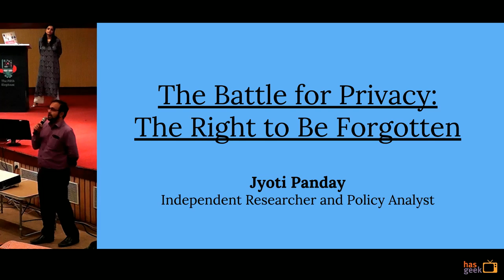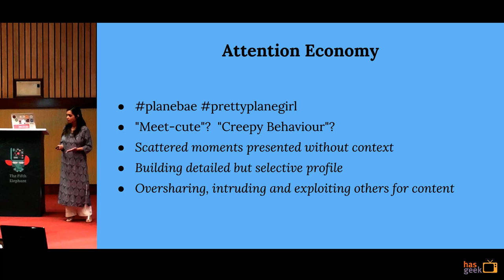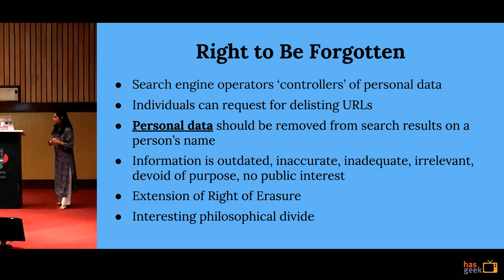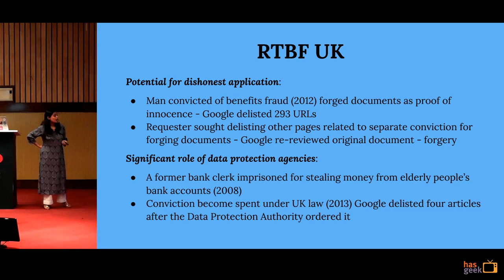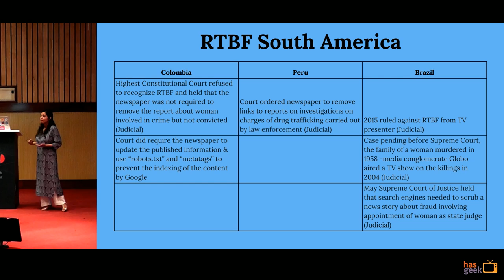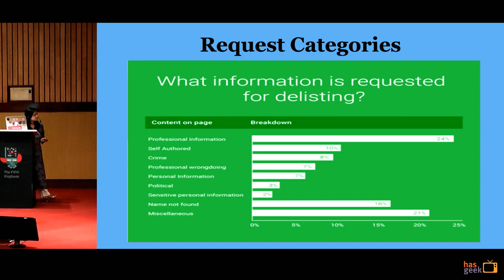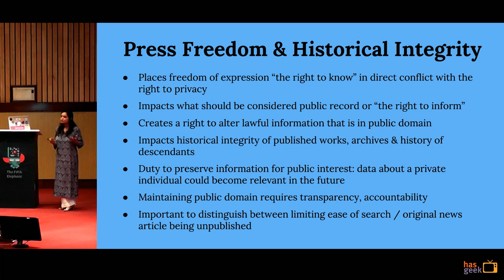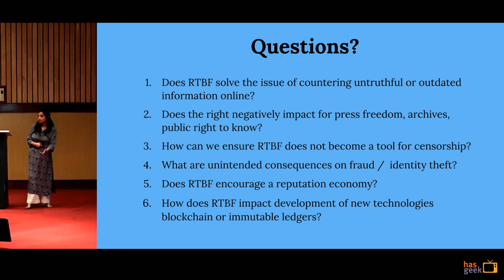The battle for privacy: right to be forgotten in India - Jyoti Pandey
Although the Internet is viewed as a global public resource, its functioning and access to information remains predominantly controlled by private actors. The so-called right to be forgotten, as created by the European Court of Justice’s interpretation seeks to create obligations for intermediaries to remove links to content that is lawful and available in the public domain. This talk tracks the development of the right to be forgotten and examines the implications of legislating such a right in India.

Jyoti Panday is researcher and policy analyst who works on politics and ethics of Internet governance and the management of digital platforms. She has worked with the Electronic Frontier Foundation, Indian Institute of Management, Ahmedabad and the Centre for Internet and Society. She has published extensively on telecom and broadcasting, cross-border data flows, privacy and data protection, and online censorship. In 2015, she helped develop the Manila Principles for Intermediary liability, a set of best practices for online content removal which have been endorsed by civil society, and referenced extensively by international organizations and private companies. From 2017-18, she anchored the UNESCO World Trends in Media Freedom Report and authored the regional report for Asia Pacific. She is a public policy graduate from the University of London.